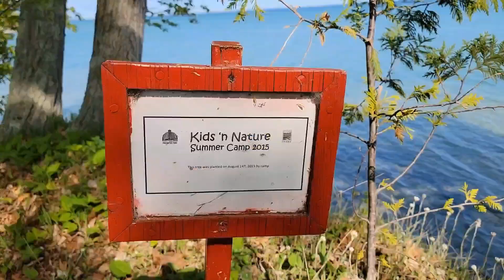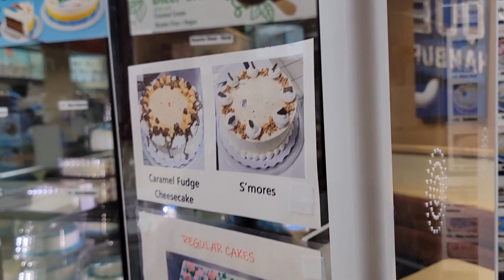Unforgettable BBQ Grilling Fun with Friends at Presqu'ile Provincial Park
Join us on an exciting adventure as we embark on a day trip to Presqu'ile Provincial Park with our amazing group of friends! Get ready for a sizzling summer BBQ feast amidst the stunning natural beauty of the park. We'll be firing up the grill and indulging in mouthwatering treats.

But that's not all! We also have a special reason to celebrate as it's our dear friend's birthday. Watch as we surprise the celebration filled with laughter, joy, and memorable moments.

So, come along and join the fun as we soak up the sun, enjoy delicious food, and make lifelong memories in the picturesque setting of Presqu'ile Provincial Park. Don't miss out on this incredible adventure that combines summer BBQ delights with a heartfelt birthday celebration.